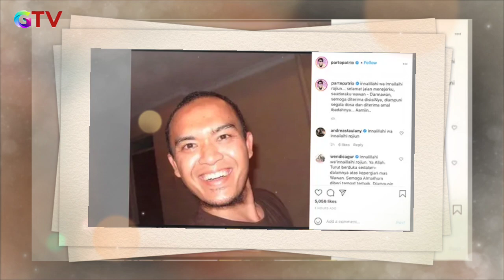INNALILLAHI, Iringan Jenazah Tiba di Rumah Duka Parto Patrio, Pecah Tangis Para Artis Tak Terbendung